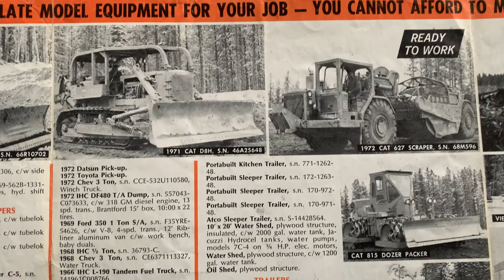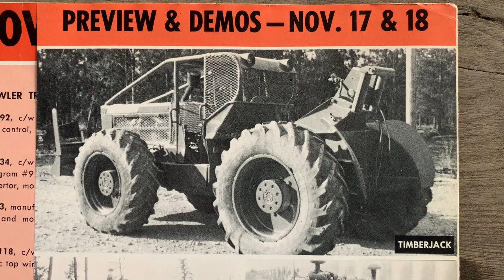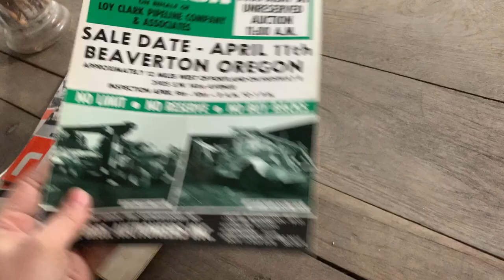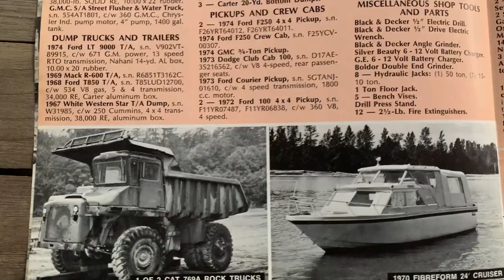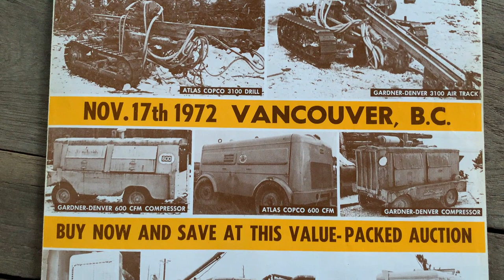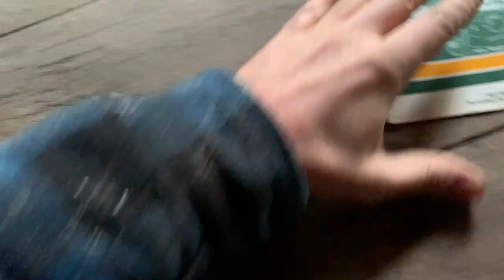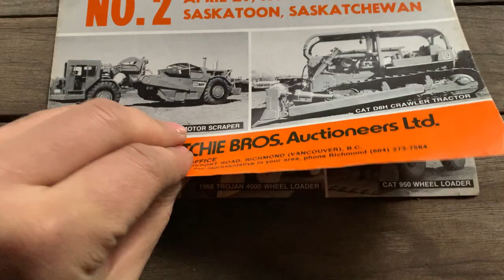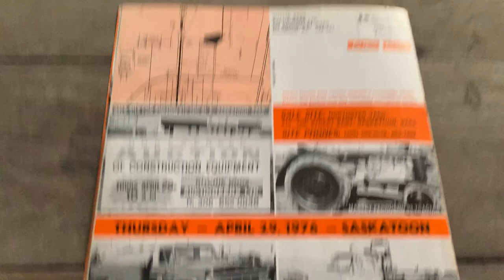Old Ritchie Bros Auctions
More Old Auction Brochures from the good old days